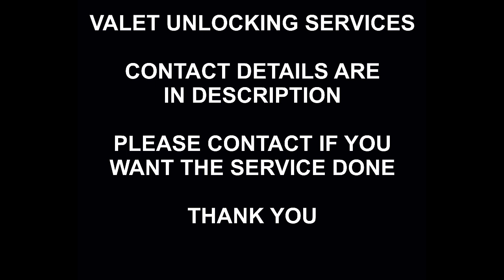LG Sprint Unlock Service, V20, Tribute Dynasty, X Charge, G6, Stylo 4